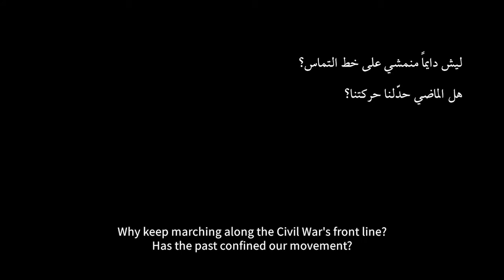【第十一屆台灣國際紀錄片影展】亞洲視野競賽｜比愛還深 A Feeling Greater than Love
▶2018 TIDF台灣國際紀錄片影展◀
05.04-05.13 台北新光影城／光點華山電影館／府中15